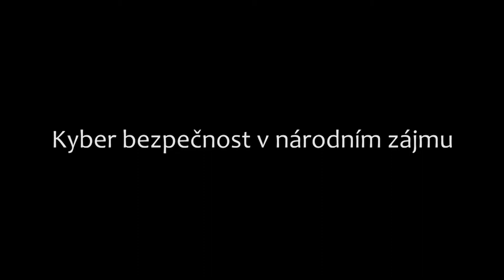Kafemlejnek TV 24. – kyber bezpečnost v národním zájmu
Nedalo nám to, abychom se Radima Ošťádala a Dana Bagge z Národního centra kybernetické bezpečnosti nezeptali i na další otázky, které se nám honily hlavou a netýkaly se tak úplně výhry v soutěži Locked Shields 2017.

Pánové v NCKB nejen, že sami aktivně chrání část naší důležité státní infrastruktury, ale připravují standardy pro ostatní společnosti, jež zásadně ovlivňují chod celé naší společnosti. Už nyní je tato oblast více než důležitá a v blízké budoucnosti ještě dále nabude na svém významu.

Jestli vás tedy zajímá, co taková ochrana představuje, jaké možnosti a nástroje má NCKB k dispozici - či jak se stát jejich kolegy a co by to pro vás znamenalo, zaposlouchejte se s námi do nového dílu Kafemlejnek.TV

Jsme velmi rádi, že jsme dostali tu možnost si s českými cyber-copy z Brna popovídat. Bylo to pro nás s Petrem úžasné odpoledne.